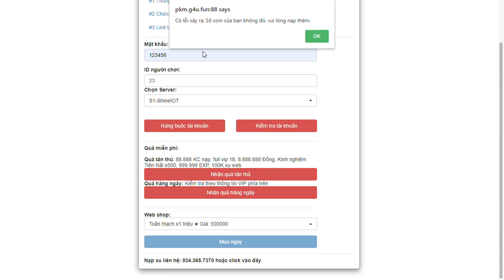Game Free All - Pokemon Huyền Thoại - Free Tool GM - Hướng dẫn tool